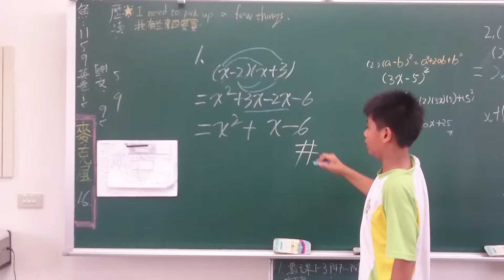[201][20160921][講解數講][小球]